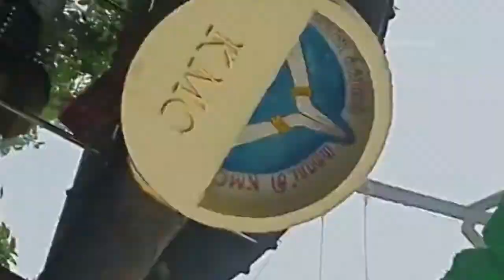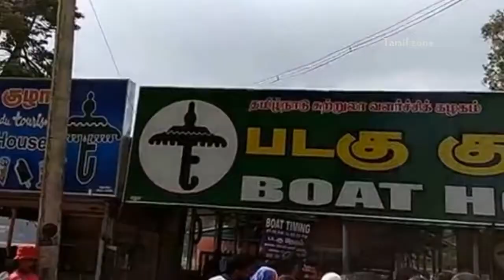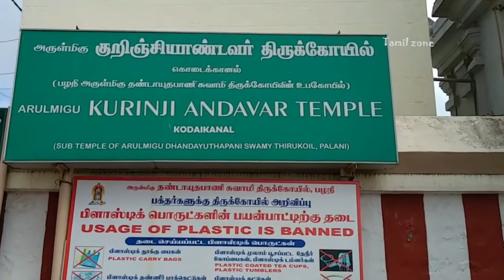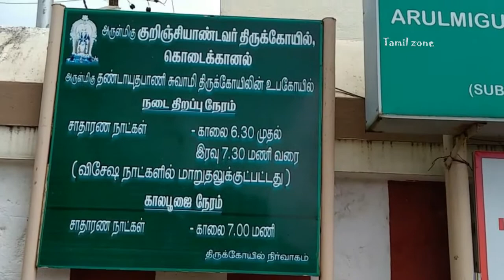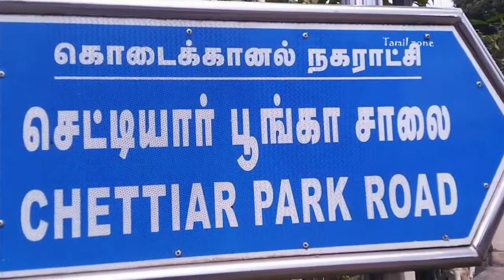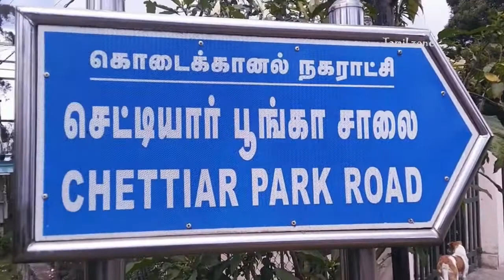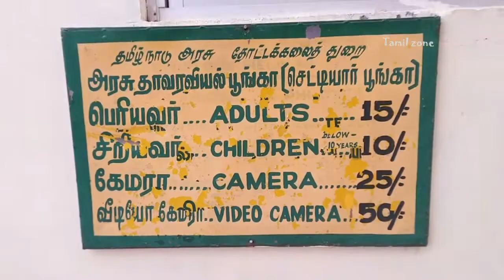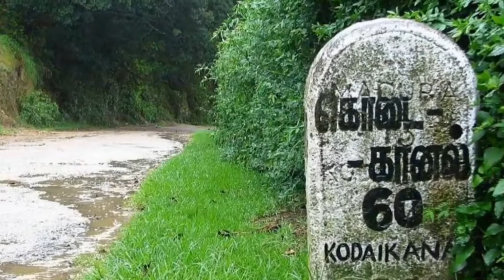கொடைக்கானலில் பார்க்க இவளோ இருக்கா | Kodaikanal Tourist Places In Tamil | Kodaikanal Trip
This video explains you all about Kodaikanal and tourist places of Kodaikanal in Tamil Language.
Here we explain you the top places to visit in Kodaikanal with addition to various unexplored tourist places in Tamil Nadu. Kodaikanal is one of the best tourist hillstations to visit in Tamil Nadu.

The soothing cold temperature of Kodaikanal is what bring the tourist here.You can explore Kodaikanal to max if you stay for one week there.We hope this video will serve as a travel guide for your trip to kodaikanal and help you find the tourist places.

Kodaikanal | Kodaikanal tourism in tamil | Kodaikanal places | Tourist places in Kodaikanal.

Vanakkam Tamizha!